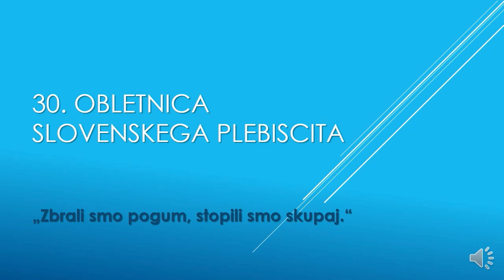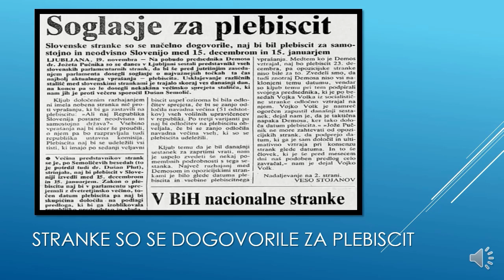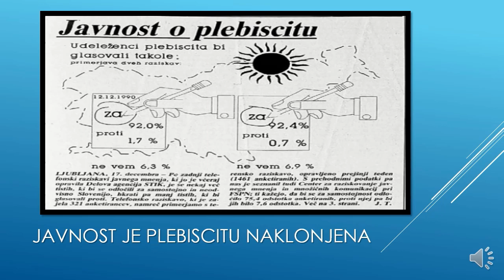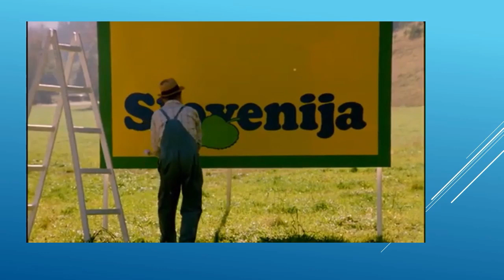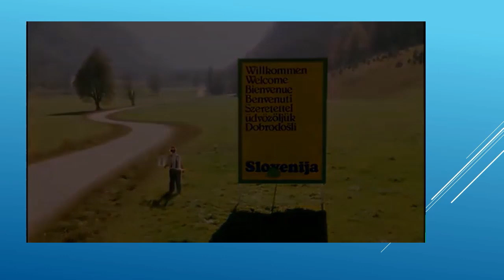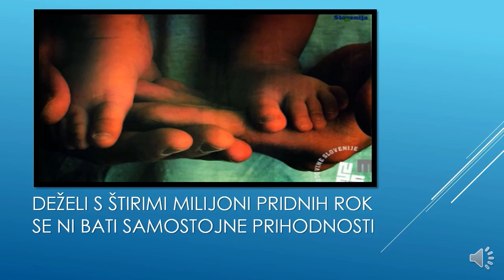30 obletnica slovenskega plebiscita